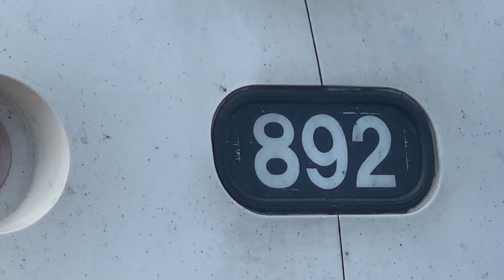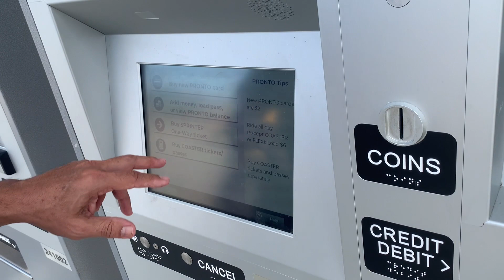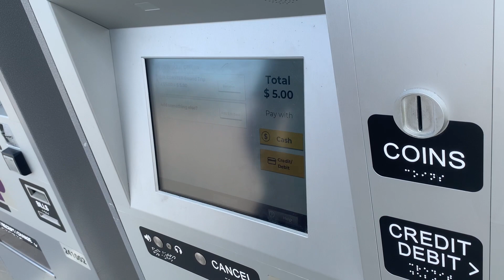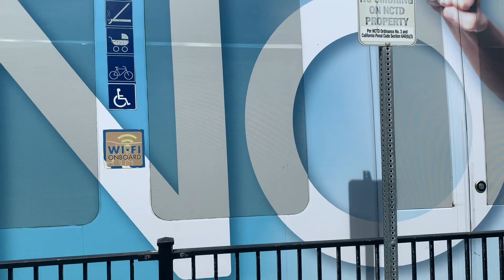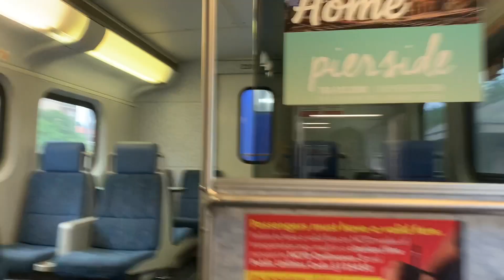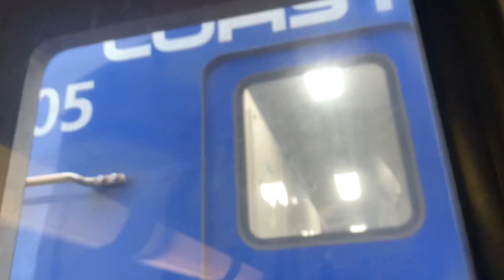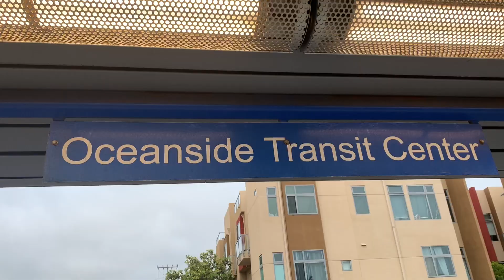Seeing Spotted Trains And Buses At San Clemente Oceanside to Carlsbad village 8/9/23